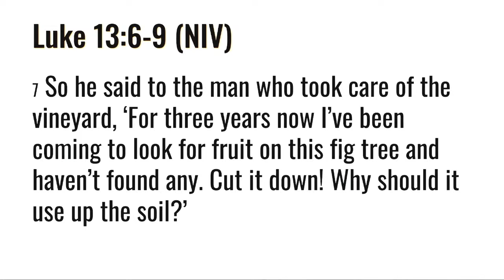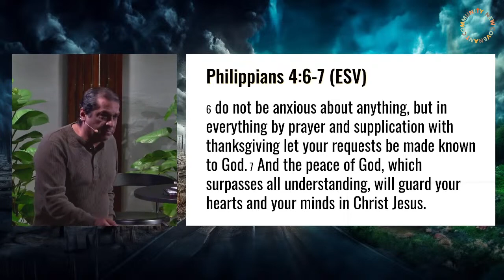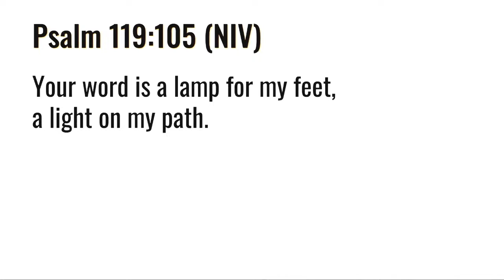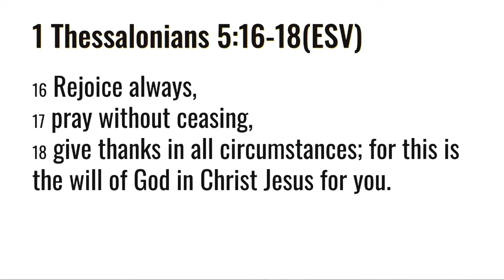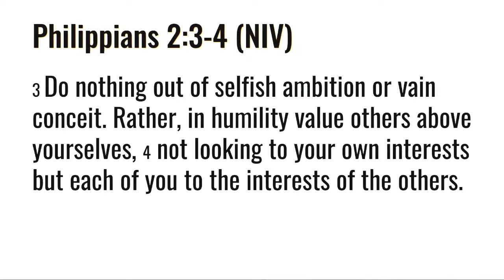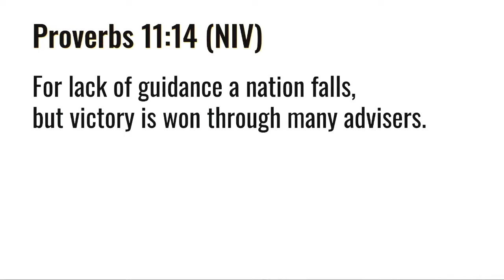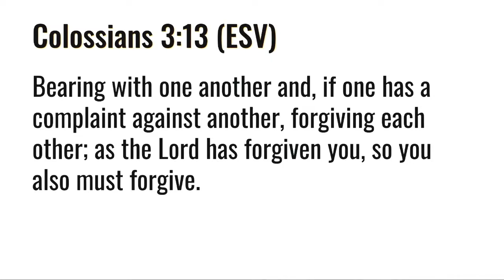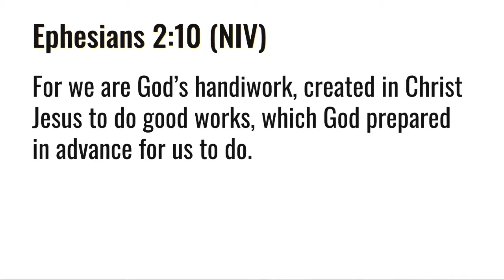Is Better Possible? It is Possible To Become Worse? | Rev. Elisha Satvinder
Is ‘better’ truly possible? This Sunday, join us as we explore the theme of our five purposes intertwined with the idea of moving the needle in life. We’re diving into the powerful concept that improvement is not just possible, but within reach in every aspect of our lives – personal growth, relationships, work, finances, and health. But remember, the choice to aim for the best, or settle for less, rests in our hands. Let’s uncover together how we can turn ‘possible’ into reality in every sphere of our lives. Don’t miss this impactful message that will challenge us to rise above the ordinary.
“Great Things” words and music by Jonas Myrin, Phil Wickham
2018 Capitol CMG Paragon (Admin. by Capitol CMG Publishing)
Son of the Lion (Admin. by Capitol CMG Publishing)
�“How Great Thou Art” words and music by Stuart Wesley Keene Hine
“Jesus Lover Of My Soul” words and music by Daniel Grul, John Ezzy, Steve McPherson
1992 Hillsong Music Publishing Australia
“Eagle's Wings” words and music by Reuben Morgan
1998 Hillsong Music Publishing Australia
“Give Thanks” words and music by Henry Smith
1978 Integrity's Hosanna! Music (Admin. by Integrity Music)
“I Speak Jesus” words and music by Abby Benton, Carlene Prince, Dustin Smith, Jesse Reeves, Kristen Dutton, Raina Pratt
2019 Here Be Lions Publishing (Admin. by Integrity Music)
BEC Worship (Admin. by Music Services, Inc.)
Raina Pratt publishing designee (Admin. by Music Services, Inc.)
Worship Coalition Songs (Admin. by Music Services, Inc.)
WriterWrong Music (Admin. by Music Services, Inc.)